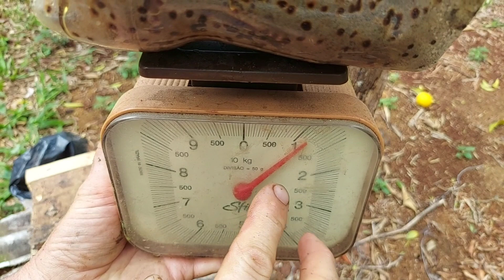MEL SABOROSO NA TRANSFERÊNCIA DA JATAÍ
Neste vídeo fiz 3 transferências que filmei, no total foram 6 da isca para caixa.
 Instalei mostrando o resultado de 48 horas de como são as caixas.